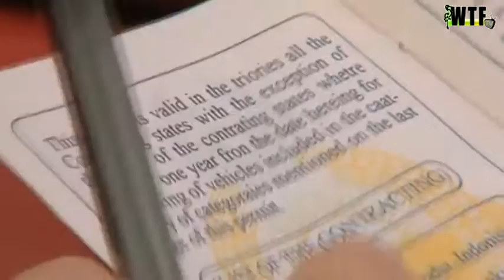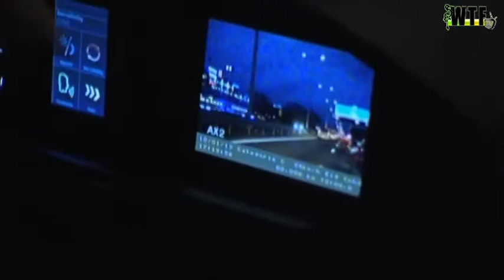WTF TV - DASHCAM COMPILATIE #3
Opvallende wegsituaties, ongelukken,  en meer zie je in de DASHCAM COMPILATIE op WTF TV!